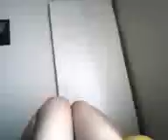Quahog Creek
My version of peter's song on family guy. The episode where carter goes bankrupt because of peterotica and they try to make money by making their own teen drama.